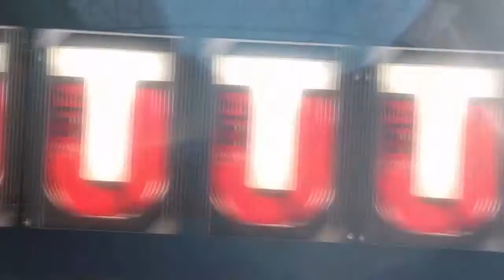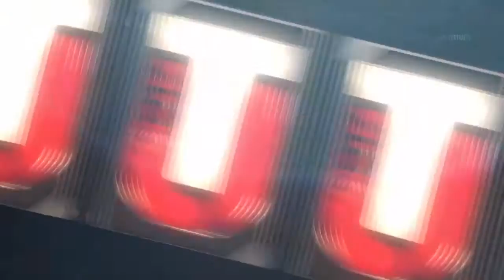Madden 17 opening 30 all pro packs 1